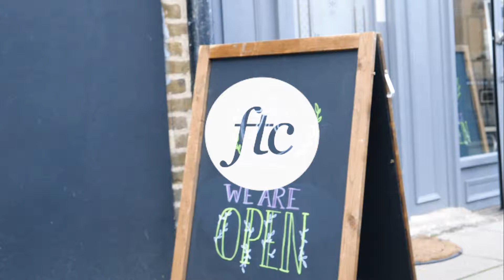For The Core. A Tona Partner